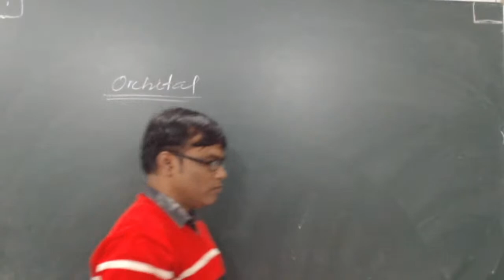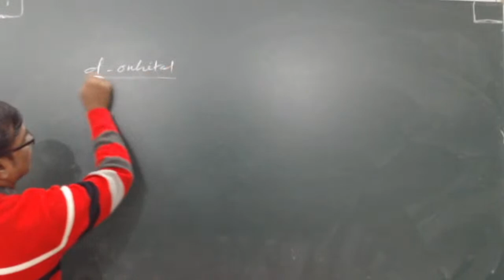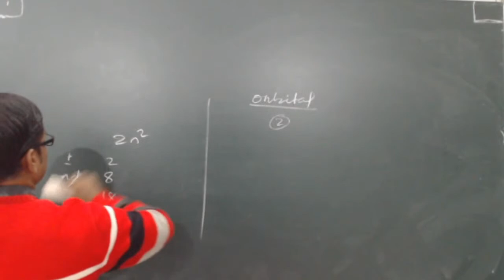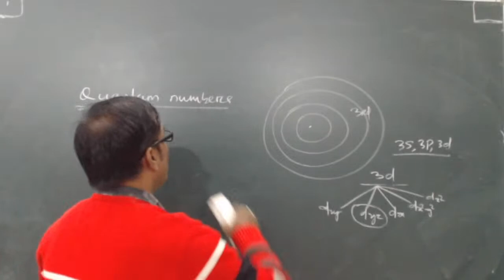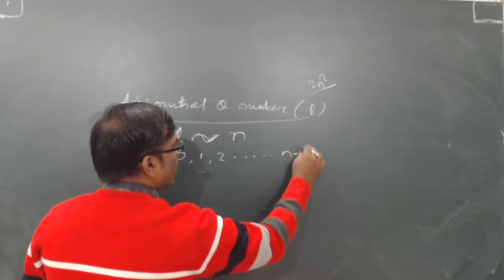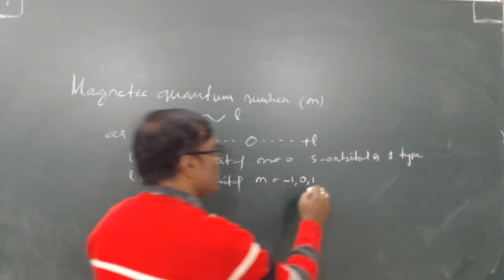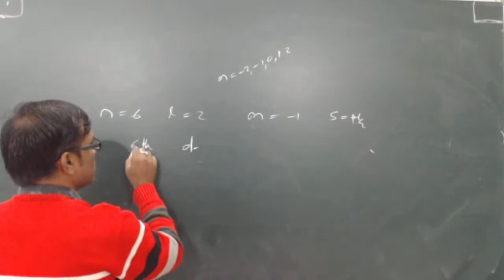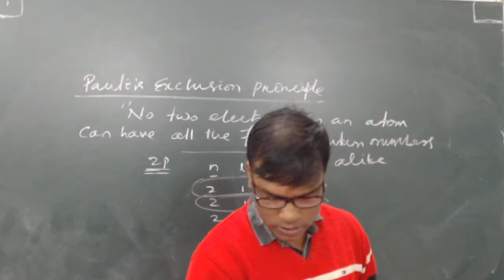OSEPA| CLASS 11| SCIENCE| CHEMISTRY| ATOMIC STRUCTURE| PART 5| 23-11-2021| 9 AM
MPC HSS BARIPADA, MAYURBHANJ
GAJENDRANATH NAYAK